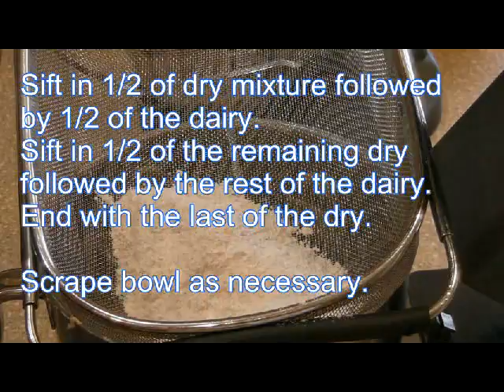Dueling Pound Cakes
This video serves two purposes. One: when I told my facebook fans that I was making two pound cakes at once, they dared me to make a video to the tune "Dueling Banjos." Mission Accomplished.

Two: It also does a good job of showing my modified creaming method technique. The whole point of adding ingredients in a certain order is to make an emulsion of dry floury bits and fat suspended in a water-type base. In order to make a stable emulsion, you have to add ingredients slowly with plenty of time for them to be incorporated before adding more.

At the same time, you don't want to mix too much once you start adding the flour. If you do, you could end up with a tough cake since you can activate too much gluten with all the mixing.

Beating the eggs and drizzling them into the batter forces you not to rush things and helps to build a stable emulsion. You'll see that the resulting batter is very light and very thick. It bakes up into a gorgeous cake that almost melts in your mouth.

For more pound cake recipes (they are all based on the same proportions as these two), please visit the pound cake section on my site:

If you have ideas for either live demos or edited instructional videos, please don't hesitate to suggest them.

The song Dueling Banjos, originally titled "Feudin' Banjos" was written by Arthur Smith in 1955. As far as I can tell, the version in this video was recorded by Lester Flatt and Earl Scruggs in 1973.